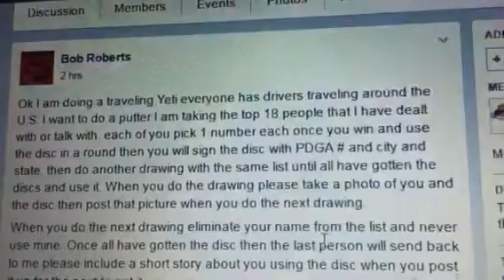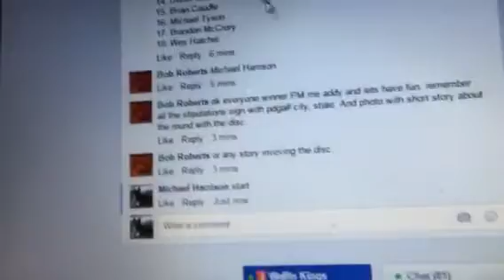Traveling disc bob